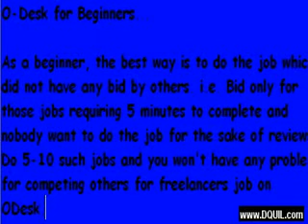Odesk Freelance Job for Beginners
O-Desk for Beginners...

As a beginner, the best way is to do the job which did not have any bid by others. i.e. Bid only for those jobs requiring 5 minutes to complete and nobody want to do the job for the sake of reviews. Do 5-10 such jobs and you won't have any problem for competing others for freelancers job on ODesk.